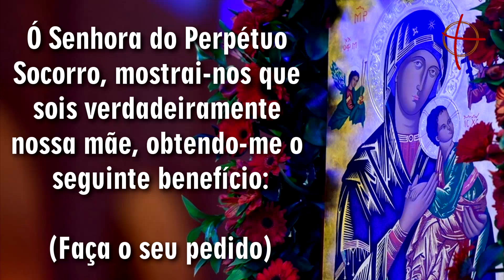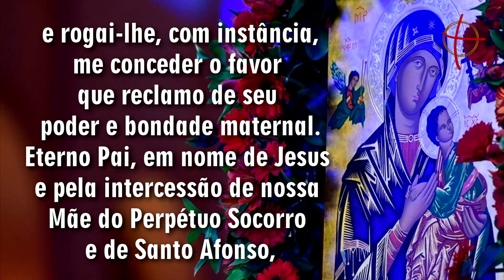ORAÇÃO PODEROSA A NOSSA SENHORA DO PERPÉTUO SOCORRO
Hoje pediremos a intercessão da Mãe do Perpétuo Socorro! Coloque seus pedidos de oração e reze agora conosco essa poderosa prece.

VISITE NOSSO SITE E CONHEÇA NOSSOS PRODUTOS DE EVANGELIZAÇÃO